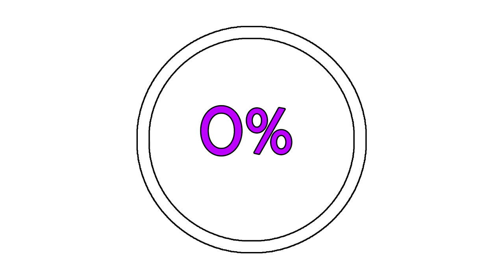Yooka-Laylee And The Impossible Lair Buzzsaw Falls All Coin Locations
Location Of All 5 Coins In Chapter 12 "Buzzsaw Falls"